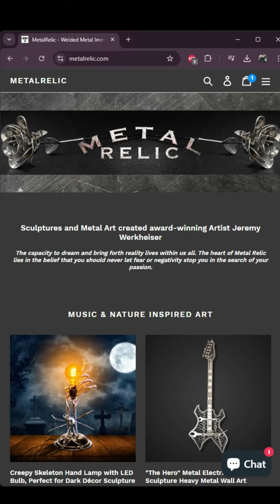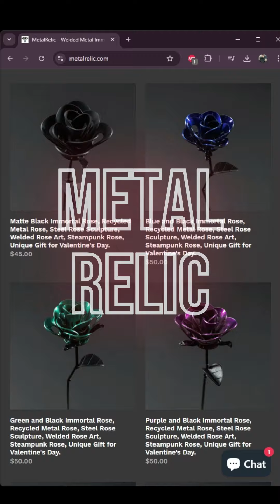Edgar Allan Poe Inspired Sculpture! Steel sculpture including a raven, a skull and some books!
Edgar Allan Poe Inspired Sculpture! Today we are building a steel sculpture including some books, a skull and a raven! This is Day 275 of the Metal Relic video challenge!

The script is mine, the voice is AI's. Two items on my bucket list are a skull and a bird, specifically a raven. Inspired by spooky season and Edgar Allan Poe, I began sketching some ideas. I've decided to combine both into a sculpture in my new style and see how it turns out.

Once I have a rough sketch, I grab some small bits that are all over the workbench from the last build and start making a wire frame of the bird.

The more small bits I add, the more it starts to frame out.

Fun Fact: Edgar Allan Poe is credited with inventing the modern detective story. His 1841 tale, "The Murders in the Rue Morgue," introduced the concept of a detective using logic to solve a mystery.

Join us October 12-14 for the annual Artists' Tour! I'll be at Tall Pines Player's Club, Friendsville, PA, 10am-5pm. More info at ArtistsTour.com.